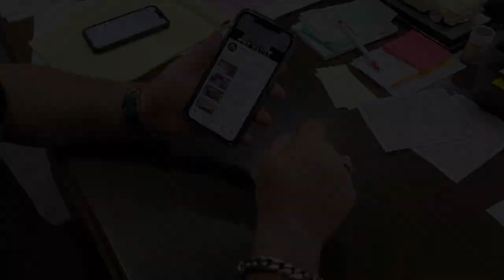1965 Club Car Golf Cart